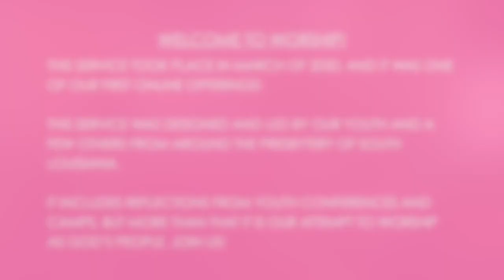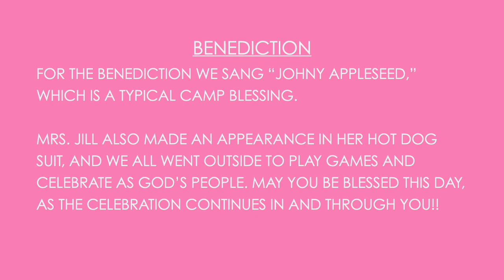Youth Sunday 2020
Enjoy the music and the message from Youth Sunday! This service was designed and led by youth from FPC and the Presbytery of South Louisiana.